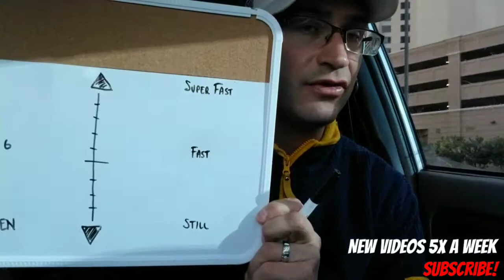The BEST law of Vibration Explanation In Plain English...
Real Law of Attraction training program

What is the law of vibration? How does the law of vibration relate to the other laws of the universe...

That there are several different laws the universe operates on, the law of vibration is perhaps one of the most important.

The law of vibration dictates that all things are created of the same type of formless stuff and that if we apply energy to this type of substance we change its properties into something more special.

Take the example of water, if we use water as an example we can see how when the molecules and water are very slow or not vibrating solid like ice, and as we warm it up it becomes boiling water and eventually a gas.

We ourselves I made up of molecules and as we vibrate with more energy things are attracted to US versus someone who is in a cold or solid type State.

This video contains content related to law of attraction (religion), bob proctor, quantum physics, law of attraction success, how law of attraction works, law of attraction new, self help motivation, self help audio books, self help videos, self helpless podcast, self help podcast, the best law of Vibration explanation in plain english,